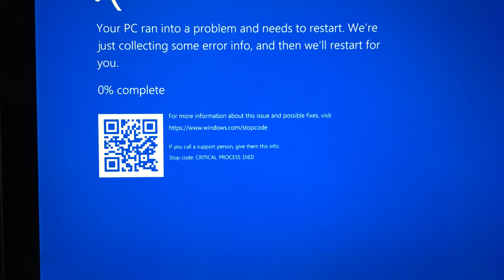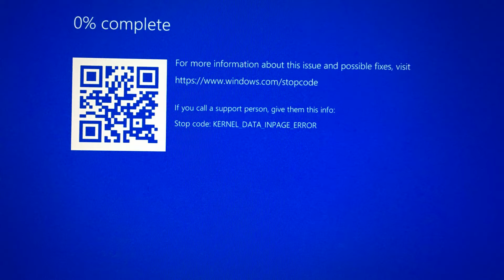Watch This Before Buying a 2017 Surface Pro!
UPDATE: It appears Microsoft has pushed an update that has corrected this issue for most people. I'm glad this got resolved because I love the form factor of the Surface Pro. I can now highly recommend it.

Original post:
I purchased a 2017 Surface Pro a few weeks ago and loved it right out of the box. The Surface Pro is lightweight, fast, and a great 2 in 1 device.

However, I did the Microsoft Windows 10 update to it and I have had nothing but problems with the Surface Pro since. I kept getting the blue screen of death every 10 minutes.

So, I exchanged it out for another Surface Pro and the same thing happened again. I tried to purchase one from Microsoft directly thinking Best Buy has a bad batch and, guess what? It happened AGAIN!

Please be aware of this issue on the Surface Pro lineup before spending 2 days trying to get a working computer. I hope this helps soME of you save some time and money!